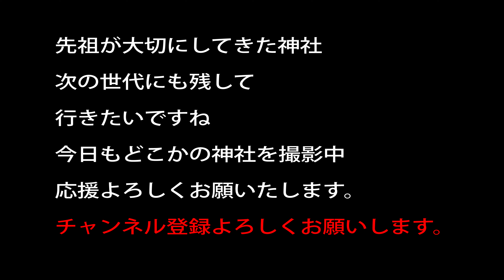【御朱印転売禁止】御朱印帳も商品ではなく 賜るもの神様とのご縁を繋ぐものです ハワイのヒロ大神宮 田原本町の村屋神社のガチ話もあり 日本一分かりやすい神社入門 神道手引き 神社の事や神道の事を教え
御朱印転売禁止　御朱印帳も商品ではなく賜るものです。
神様とのご縁を繋ぐものです

オークション　ヤフオクやメルカリで、入手するものではないし
ましてや出品するものでもない

神社の授与品は「売り物」ではなく、「授かるもの」
お金は「支払う」ではなく「納める」ものだと、
諏訪大社の神社社頭雑記にも記載されておりました。

有名神社でもかなり苦言を申している神社も多いです
宮司様も転売は辞めて欲しいとおっしゃっている方もいます
2020年では　アマビエを描いたものがあったら転売があるなど
節操もない事が起きています

宮司様は、また来て欲しい、来て良かったと
思って欲しい、神様とのご縁を大切にして欲しい
そのような思いから一所懸命やってます。
その思いを否定する恥知らずの行為

転売禁止を打ち出した神社もあります

祖霊社出資

20～30万以上神社があります。　実はコンビ二よりも多い